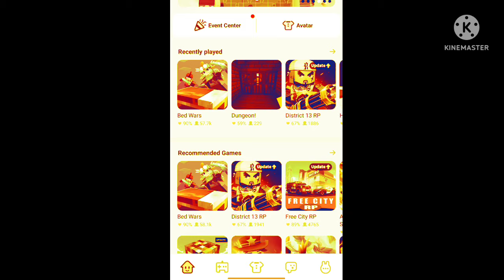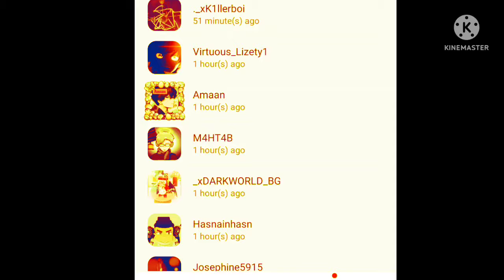I killed @AMAANBG !? in blockman go bedwars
I killed @Amaan BG  ?? in Blockman Go Bedwars
neffex
others